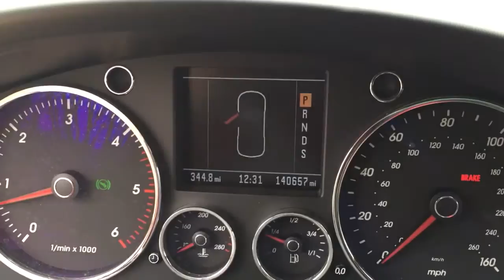Touareg V10 TDI cold start 19F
2004 Volkswagen Touareg V10 TDI.  Cold start:  9°F overnight, 19°F currently.

I don't know which glow plugs this truck has in it, but I suspect that it has the 7 volt steel plugs that were part of the first glow plug recall.  The 7 volt steel plugs ended up not working well and were recalled again to replace them with 5 volt ceramic plugs with a steel sleeve around them.